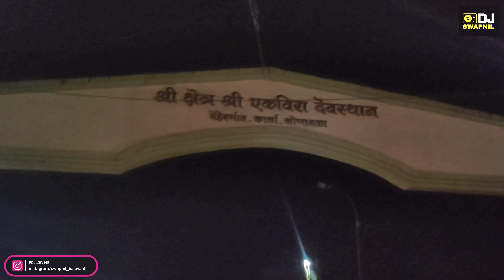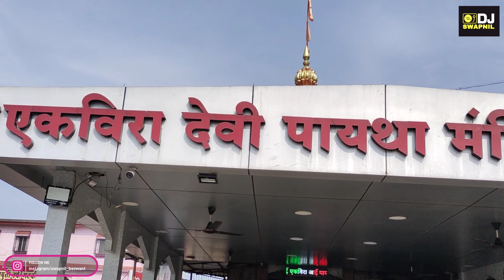एकविर आई दर्शन आणि आगरी कोळी फॅमिली | ekvira aai darshan vlog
ekveera aaiche darshanala family sobat / डोफ्यावर चालत मंदिरात जायचं नवस😳 .

Unlocking the Mystery of Ekveera Aai's 2023 Darshan - Agri Koli Vlog 🔑

Unveiling the Secret of Ekveera Aai's 2023 Darshan: A Koli Vlog Journey

Ekveera Aai che Darshanala family

आई एकविरेच्या दर्शनाला सर्व फॅमिली🙏 / रात्री सर्वांनी मज्जा केली / नवसाची व्हिडिओ.

नवीन चॅनल आहे मित्रांनो. भावाला सपोर्ट करा मित्रांनो
new channel ahe bhavanno tumcha prem bhetla tar mala ajun video banvaila protsahan bhetel. 🙏🙏🙏

aai ekveera darshan video
ekveera aai darshan 2022
ekveerecha vlog video
ekveera kas jaich video
dj swapnil shahapur videos
DJ SWAPNIL VLOG VIDEOS
2022 chi aai ekveere chi video
आईच्या दर्शनाची व्हिडिओ
family darshan aai ekveera 2022
aai chya darshanala challi sarv family
aai cha Navas fed video
ekveera aai cha Navas purn kas kartat
ekveera aaicha vlog
marathi vlog ekveerecha
lonavla ghat video
khandala ghat video
lonavla chikki

Walk way to ekvira devi temple